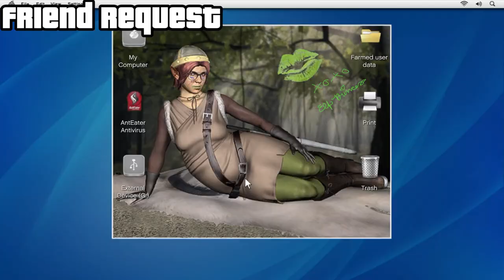One Clip of Every Mission in GTA 5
For GTA 5’s 10th Anniversary, I decided to make a compilation of variety of scenes from Every Mission!